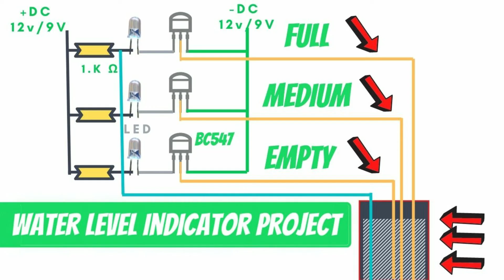WATER LEVEL INDICATOR SENSOR | NEW PROJECT USING BC547 TRANSISTORS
Hello Dosto Aapka Swagat Hai Hamari Is Channel Par Aaj Ham Aapko Dekhenge Water Level Sensor Kaise Banaya Karte Hai...